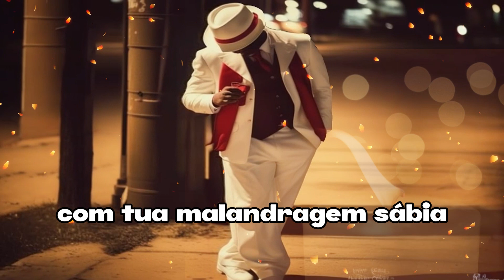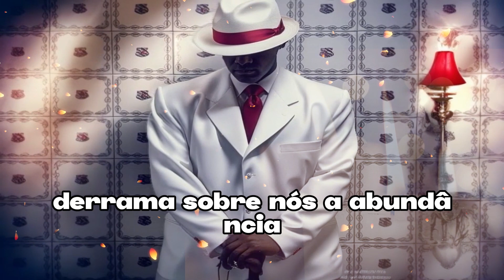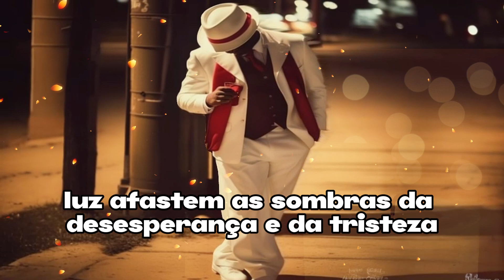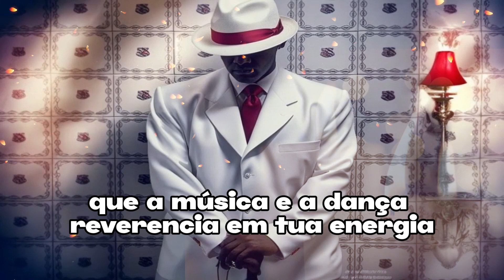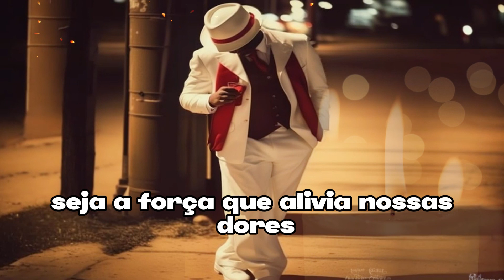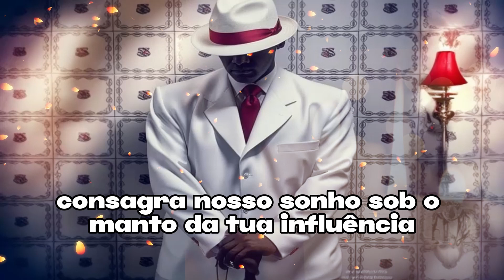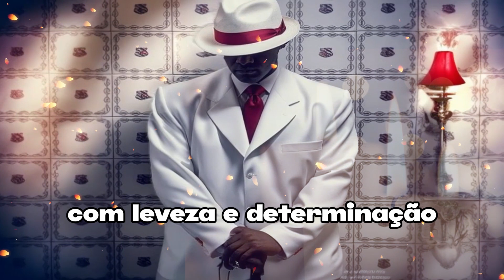Oração a Zé Pelintra A Oração Que Vai Mudar Sua Vida (Muito Forte)!!!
Neste Vídeo Trago A Vocês A Oração De Zé Pelintra, Uma Oração Poderosíssima para Proteção e Prosperidade Financeira.. Que a Boa Malandragem Esteja Sempre Ao Seu Lado, Axé!!!

Canal Destinado Ao Publico Espirita, Candomble , Umbanda , Kimbanda e etc..

Se Gostou Do Meu Trabalho

Muito Obrigado, e Axé A todos !